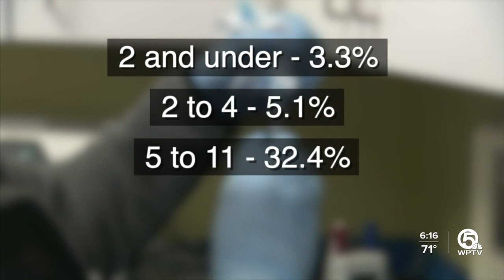Updated COVID booster shots: What parents need to know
With the recent authorization of an updated COVID vaccine, some parents have renewed questions about how to consider the shot for their family. Experts and doctors provide insight to help guide those decisions.